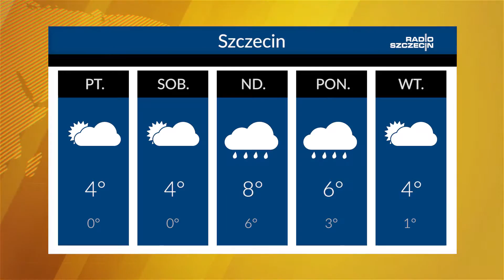Radio Szczecin News 19.02.2016